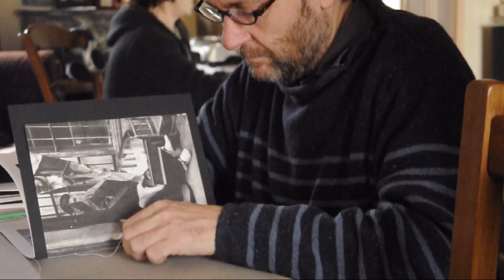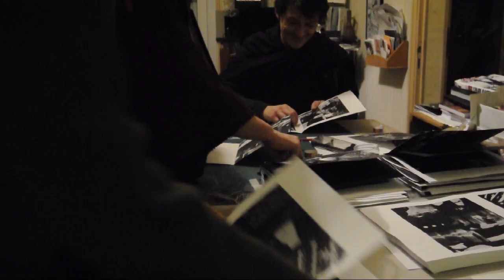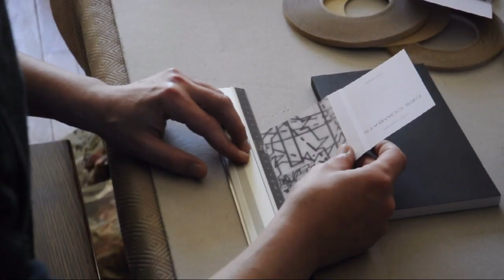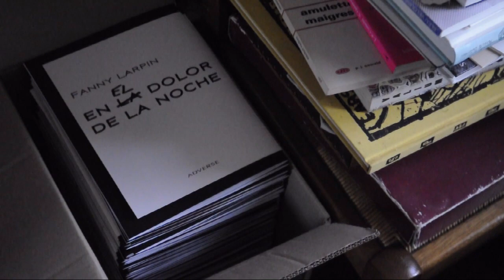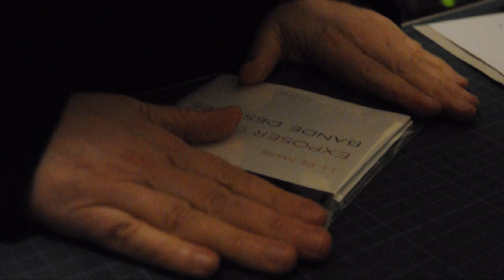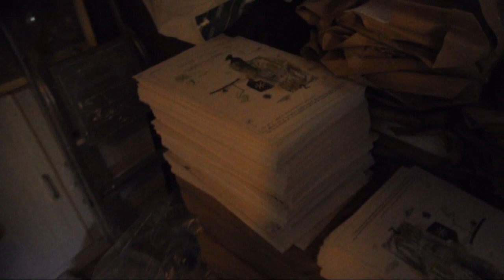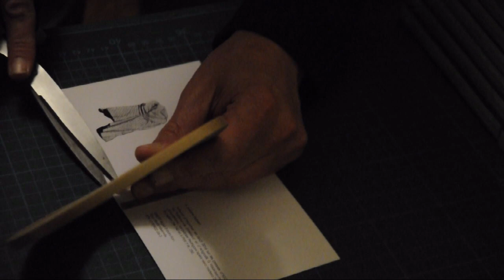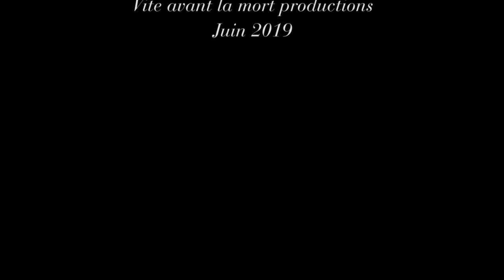éditions Adverse - notes du souterrain - documentaire de L.L. de Mars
documentaire réalisé aux ateliers des éditions Adverse, consacré à la fabrication de cinq livres.